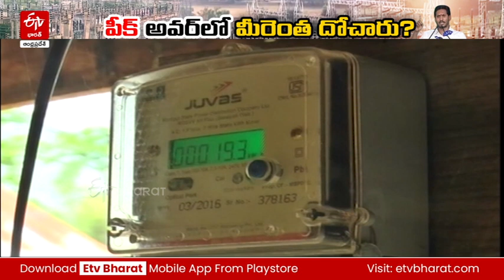జగన్‌ దోచిందెంతో చెప్పాలి||jagan comments on electricity procurement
పీక్‌ అవర్‌లో జగన్‌ దోచిందెంతో చెప్పాలి